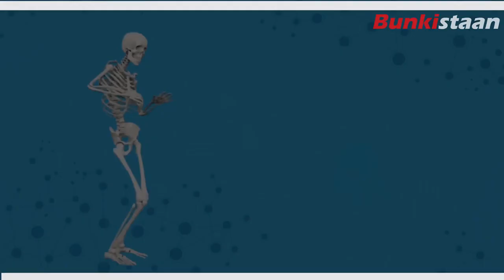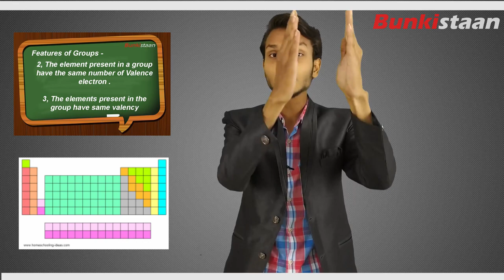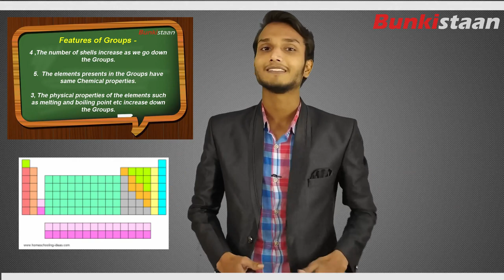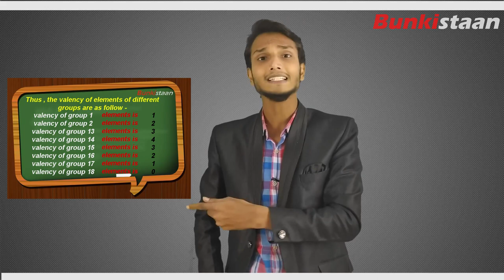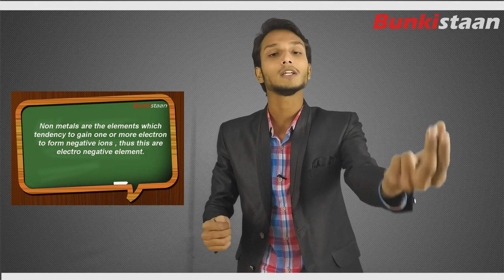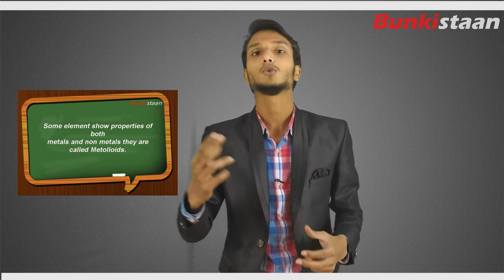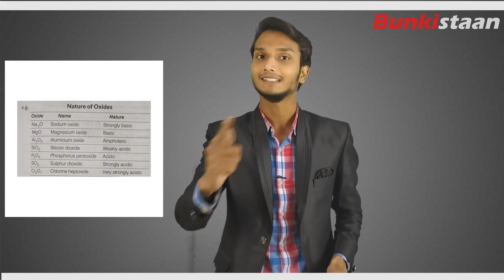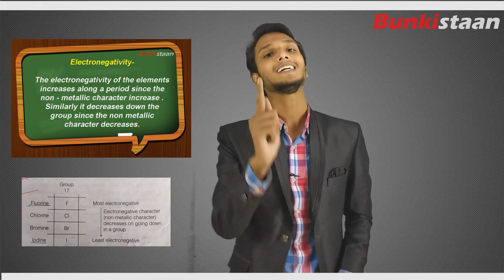Periodic Classification of Elements Class10 Chapter5 part2|by MiheerSharma| NCERT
This lecture is fully based on NCERT and 10year previous Board examination paper.
THIS IS PART 2 OF CHAPTER 5 PERIODIC CLASSIFICATION OF ELEMENTS.

Link

In this video lecture we are going to learn remaining topics of Chapter 5 Periodic Classification of elements in very different and dramatic way with some realistic exples.
Firstly we are going to learn Modern periodic table
positions of elements in modern periodic table and after this we discuss Metallic and non Metallic Properties of Elements
Lots of love from Bunkistaan❤️